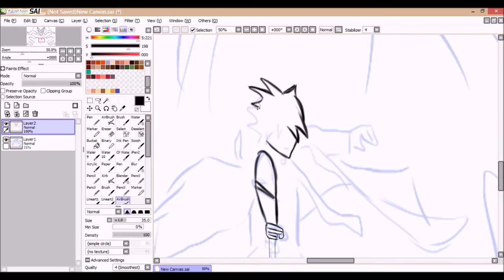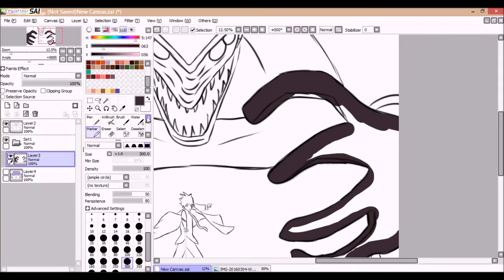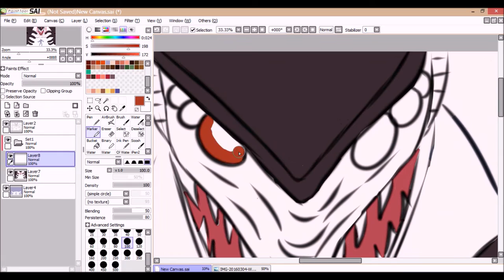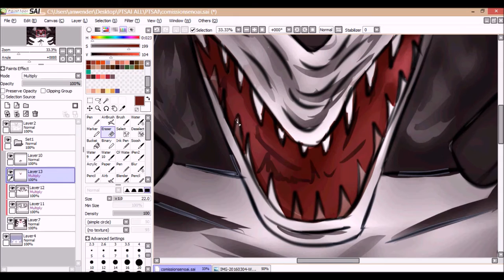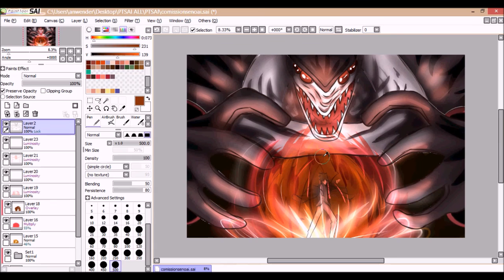❃ Speedpaint ❃ Akame Ga Kill - Tatsumi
Wassup!
I wasn't very impressed by this drawing at first but it turned out quite okay. It looks nothing like the original picture but anyways, enjoy!

▼Links▼